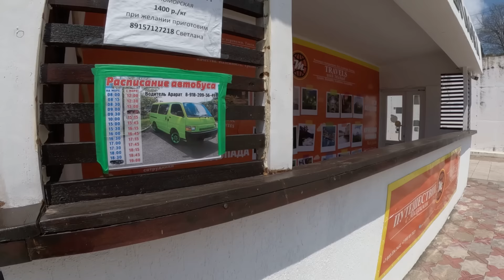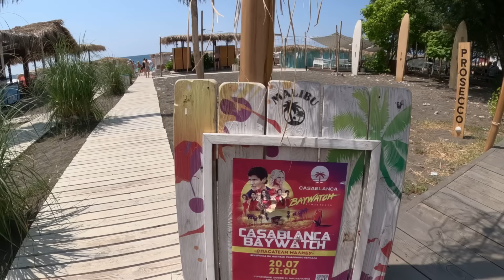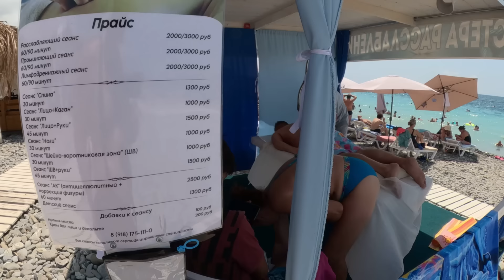Пляж "Касабланка" в июле 2024. Жара!🌴ЛАЗАРЕВСКОЕ СЕГОДНЯ🌴СОЧИ.